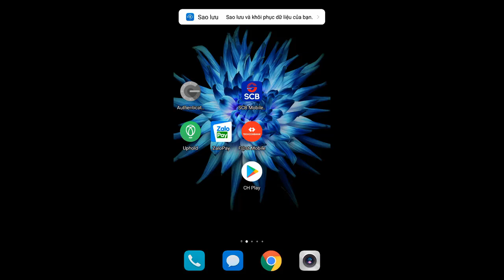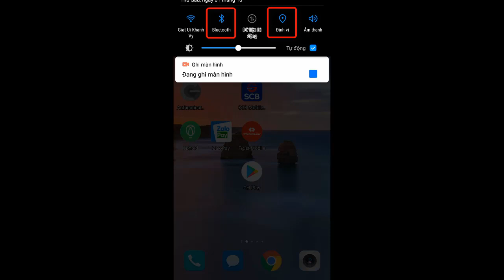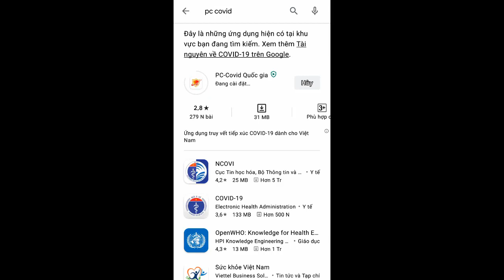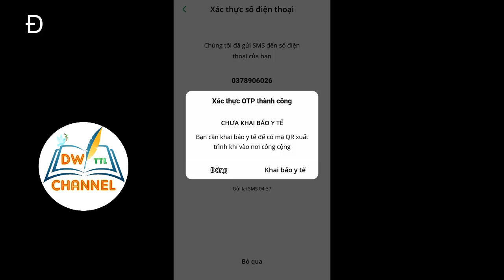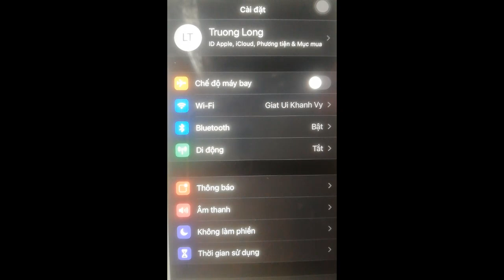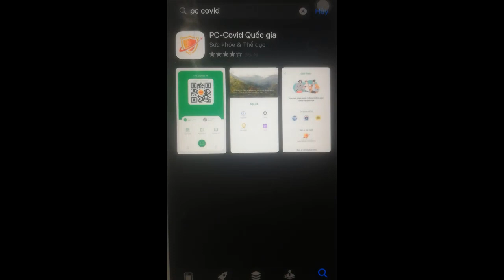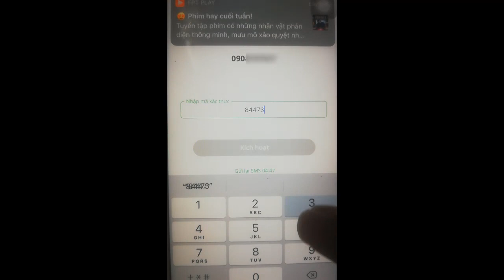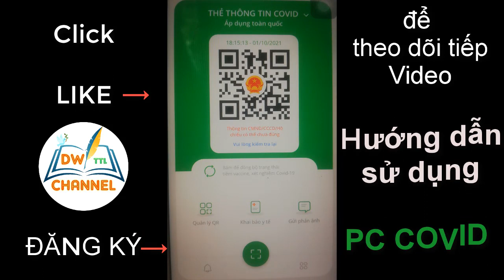Hướng dẫn tải, cài đặt và đăng nhập PC COVID | DW Channel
Hướng dẫn tải, cài đặt và đăng nhập PC COVID - Thay thế tất cả APP khác sau 24/09
Hi các bạn hôm nay mình chia sẻ các bạn cách tải, cài đặt và đăng nhập ứng dụng PC COVID. là 1 ứng dụng thống nhất tất cả các ứng dụng trước đây như NCOVI, Bluezone, Sổ sức khỏe điện tử, .

Là công cụ hỗ trợ giúp bạn Khai báo y tế và giúp các bạn được lưu thông theo đúng quy định nhà nước 1 cách dể dàng hơn (Thẻ Xanh được đi chuyển, thẻ Vàng hạn chế di chuyển, Thẻ Đỏ ở nhà nghỉ khỏe).

Video đề xuất:
2. Hướng dẫn cập nhật thẻ Xanh, thẻ Vàng - Sổ sức khỏe điện tử | DW Channel